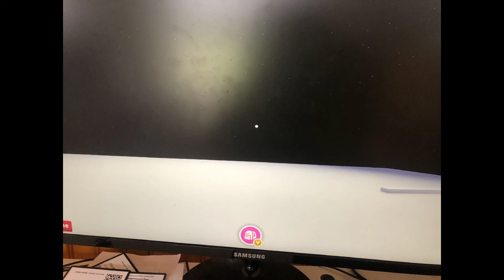My roblox adopt me house